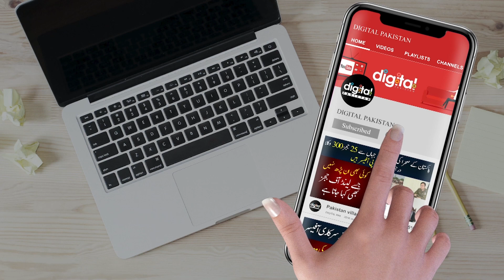Imran khan Assembly Kun Ni Tahleel Kar Rahe? Rana Azeem Ne Bari Khber Da De | Rana Azeem Latest Vlog